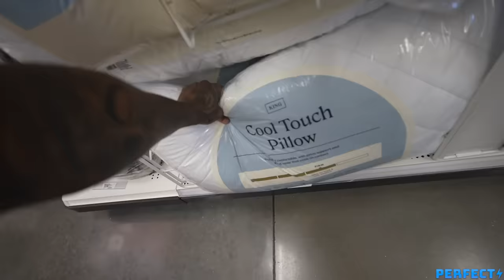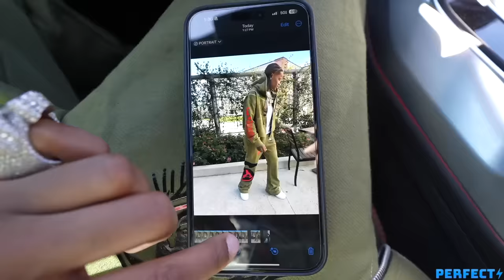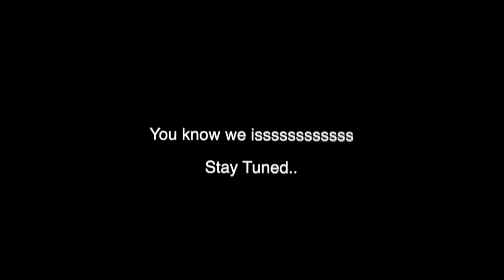Tae Pulled Up To Meet Me At OUR Old House..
Daily Vlog Channel👉🏾 @lilperfectvlogs

NEW Videos Everyweek! Turn My Notifications ON So You Never Miss A Video!